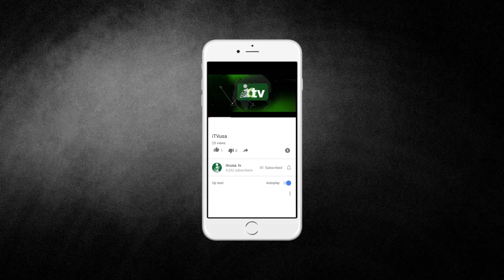iTVusa Bangladesh Society Quran Competition